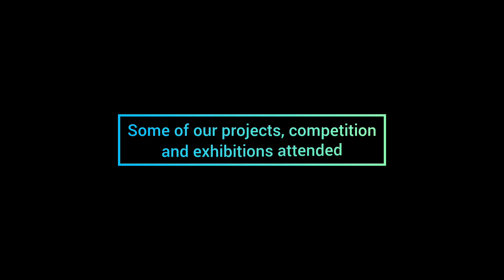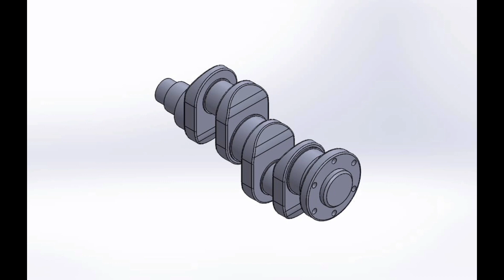VOTE For Federal University of Technology Minna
This video was uploaded by a team from Federal University of Technology Minna for The Nigerian Genius National Engineering Competition 2023.